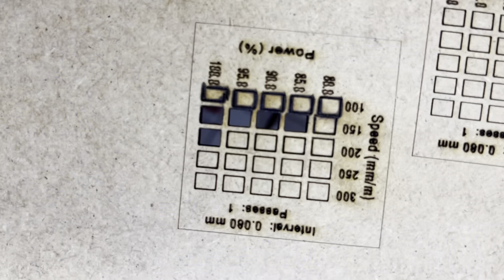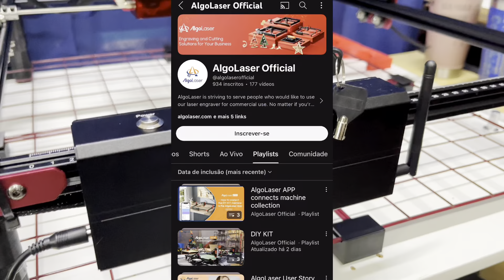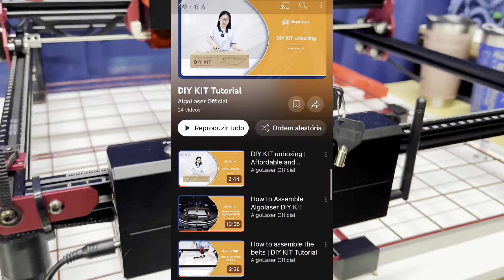AlgoLaser DIY 10W - Explorando o Mundo da Gravação e Corte a Laser!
Neste vídeo, compartilho com vocês minha empolgante jornada com a minha nova máquina AlgoLaser DIY 10W.

Acompanhe-me enquanto embarco nos primeiros passos no mundo da gravação e corte a laser. Explore comigo as capacidades desta incrível ferramenta e descubra como ela pode transformar ideias em realidade e fazer uma renda extra.
Se você está interessado em aprender sobre essa tecnologia fascinante ou está pensando em adquirir sua própria máquina a laser, este vídeo é para você!